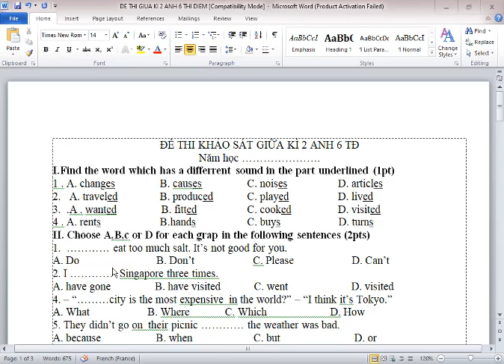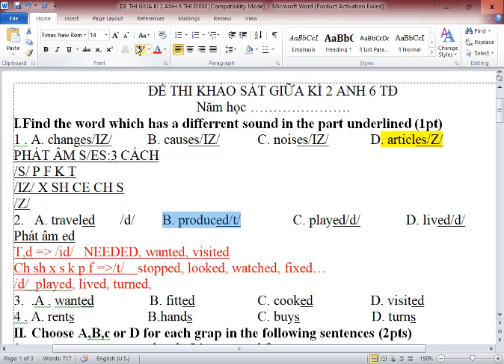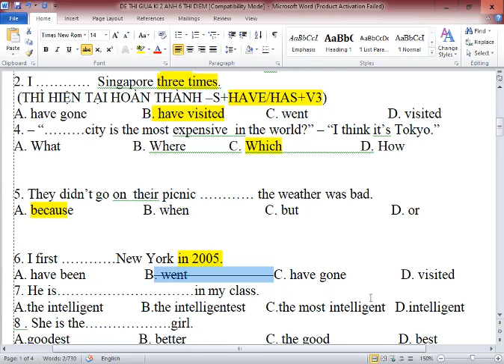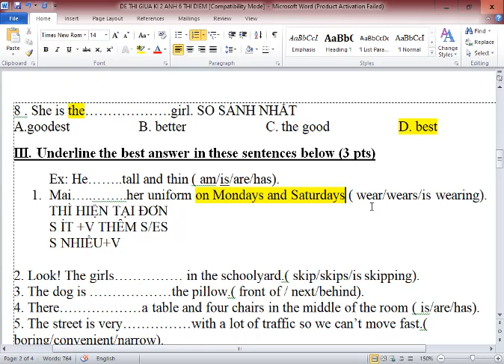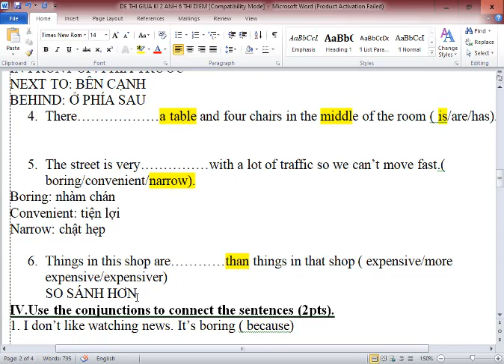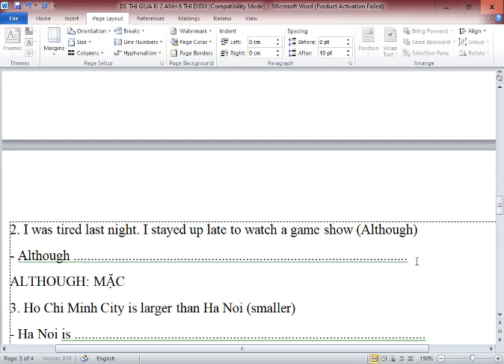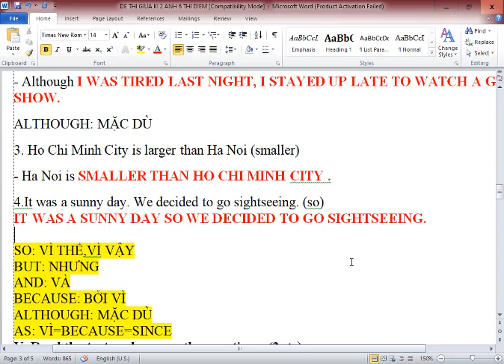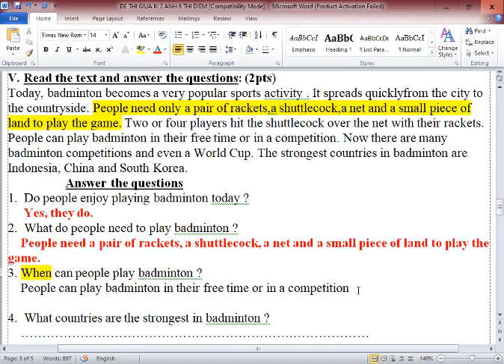Giải Đề Thi Giữa Học Kì 2 Tiếng Anh 6 Global Success (Test 2)